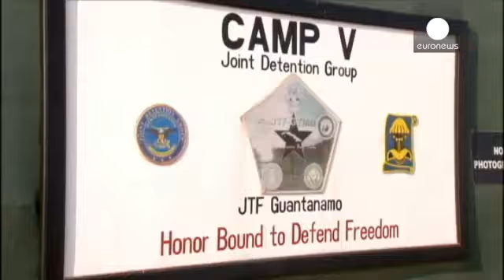Amer Shaker released from Guantanamo Bay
world news - Amer Shaker, the last British resident to be held in Guantanamo Bay US military prison, has been released according to the UK home secretary. Amer